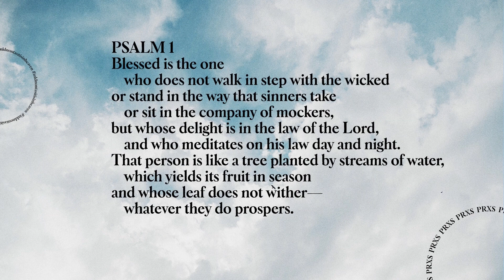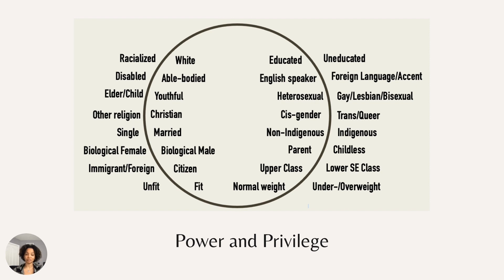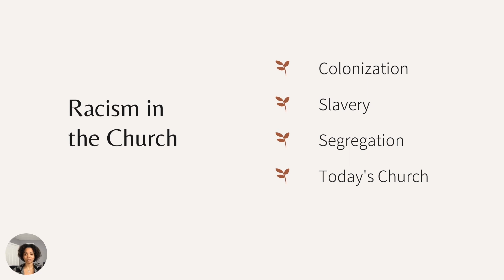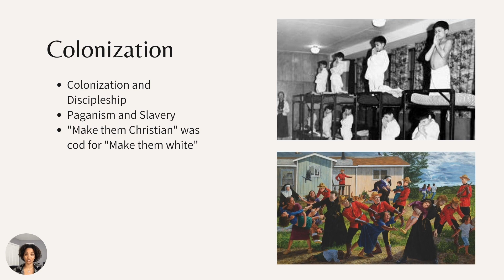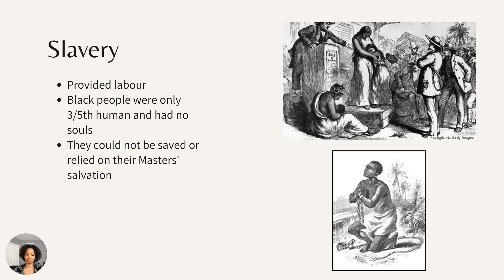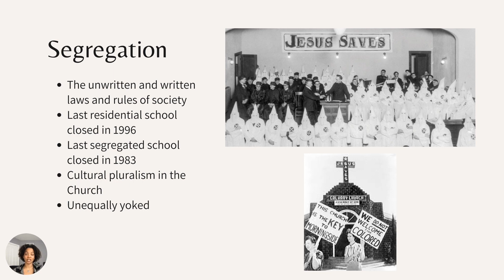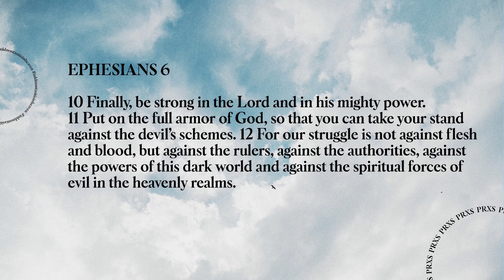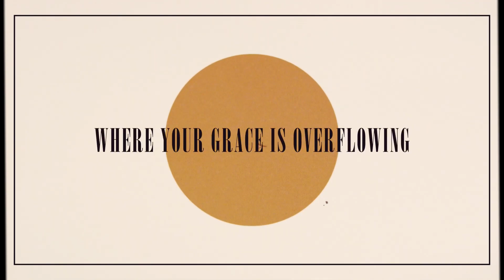Praxis Online Gathering - Sunday, May 16 (Racism & The Kingdom of God)